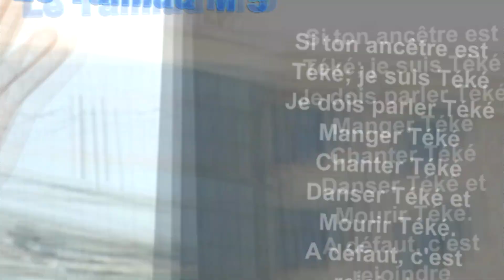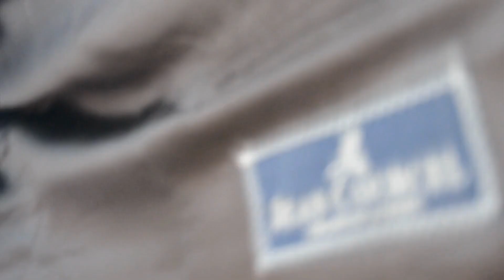LA SAPOLOGIE, TRIOMPHE de la SAPECRATIE, le Roi BATEKE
L'arrivée de MOUNKASON le R.B.I. à NFOAVILLE C.S.A.
L'arrivée de MOUNKASON  le R.B.I. à la DETENTE et à KINSOUNDI.
Acte 3 par DRTV, sape, sapologie, sapécratie.